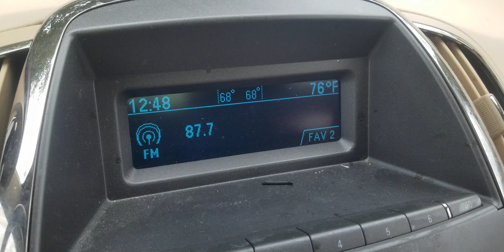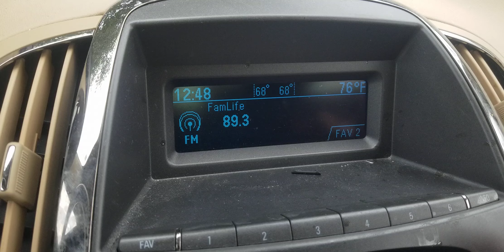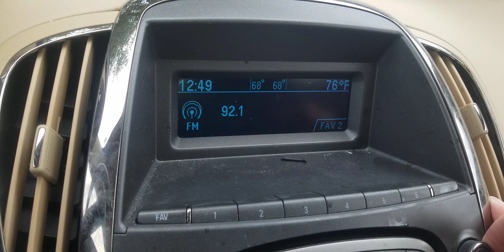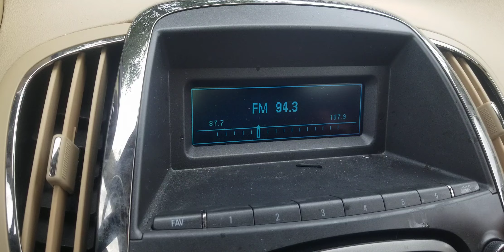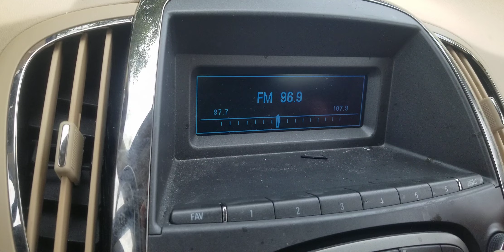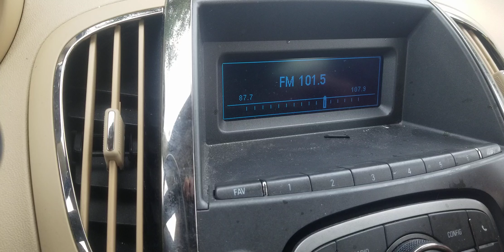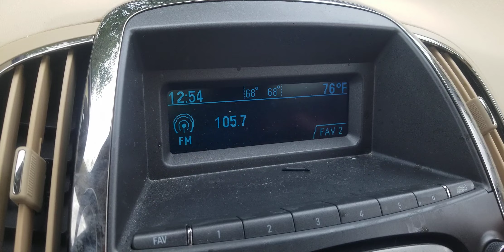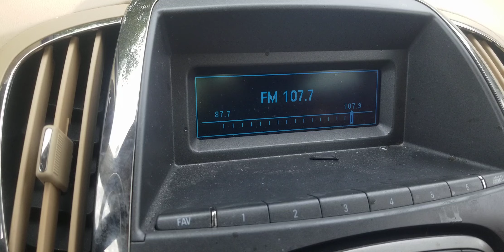Dunkirk, NY FM Bandscan (South of Buffalo)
Stations from Buffalo and Toronto can be listened to from here.

List of stations listened to can be found here.